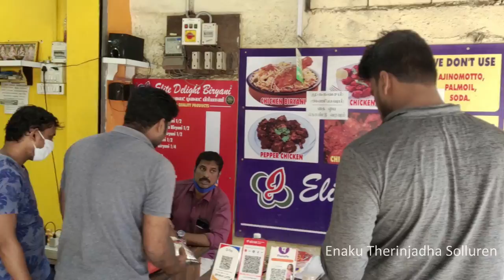Elite Delight Biryani | One of the Best biryani in Chennai | 10 Kg Chicken biryani making in Tamil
No.4/5, Valluvar Salai, Karpagambal Nagar, Ramapuram, Chennai, Tamil Nadu 600089

10Kg chicken biryani making in Tamil
One of the best biryani in Chennai
One of the best briyani in Chennai
Marriage sytle biryani in Chennai
Must try biryani in Chennai
Tasty biryani in Chennai
Chennai sytle Chennai
Coimbatore briyani at Chennai
Yummy biryani at Chennai
Christmas special biryani

Elite Delight Biryani now at Chennai